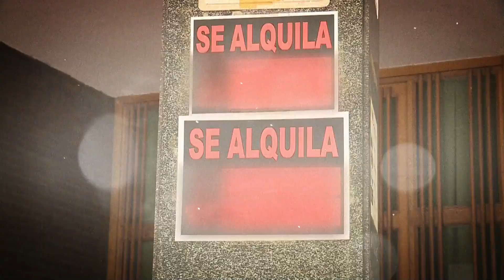Promo - Antena Abierta (Domingo a las 19:45h Estreno en Antena 3) [2021]